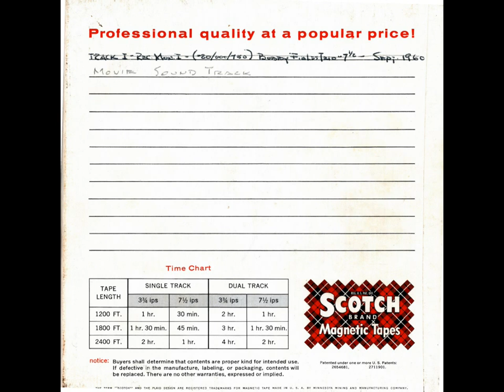Bobby Fields Trio - Hotel Fontainebleau - September 1960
Bobby Fields Trio from September 1960. Hotel Fontainebleau "Boom Boom Room." Bobby Fields (drums), Paul Holt (bass), Bob Karch (piano). Miami. R27